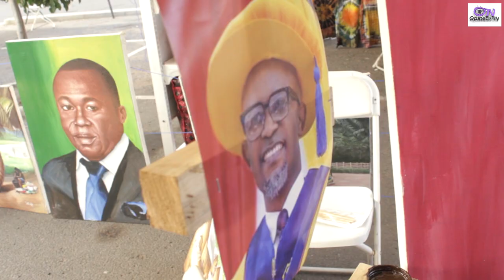Mouth Painter Joel Acheampong, Live at Keteke Art Gallery 2019.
Joel Acheampong mouth artist. Keteke Art Gallery 2019 West hills Mall

Welcome to Opatech Tv - This new channel will be your go-to destination for all things “entrepreneurship, Entertainment with new content each week including education and inspiration .